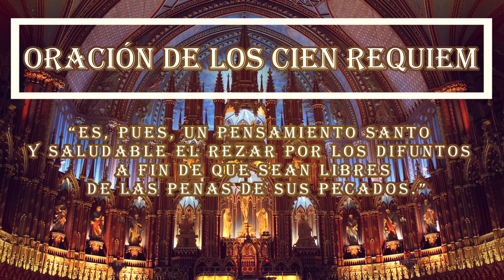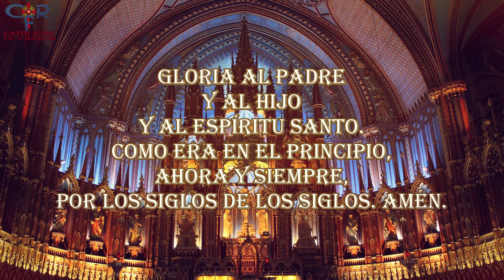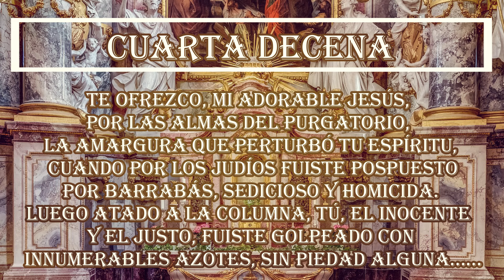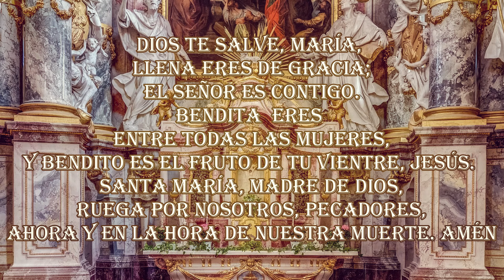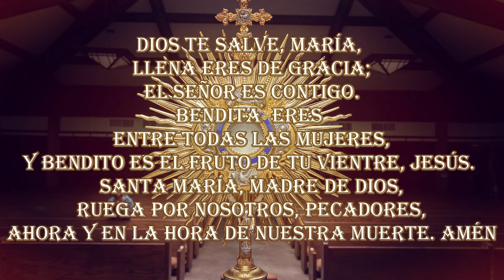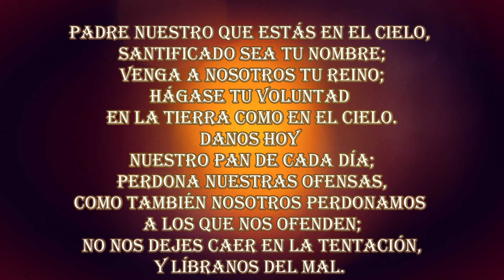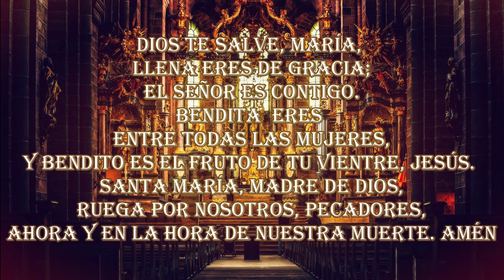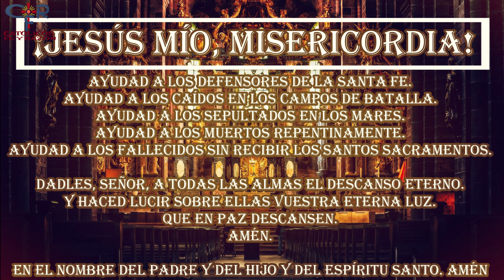SALVAR 1000 ALMAS DEL PURGATORIO DÍA 187